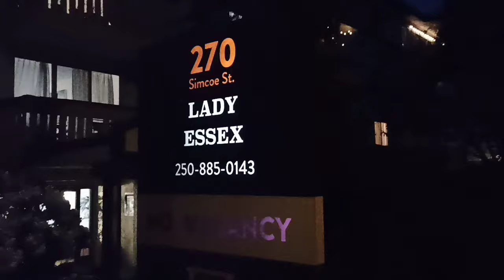Finally phoch gaye CANADA🇨🇦 | No job vacancies in Canada | Canada ana chie ya nahi🇨🇦